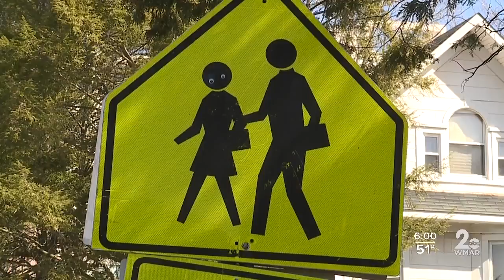Sisters sent home from Baltimore private school over possible coronavirus exposure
Three sisters at an all girls Jewish school in Baltimore have been sent home and are being monitored by the State Health Department over possible exposure to the coronavirus.